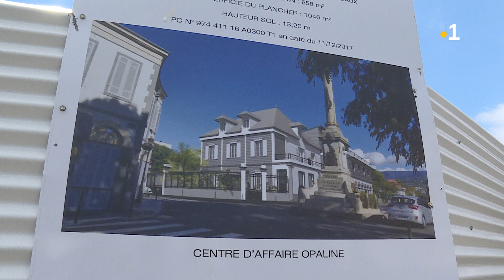Une case créole détruite à Saint-Denis